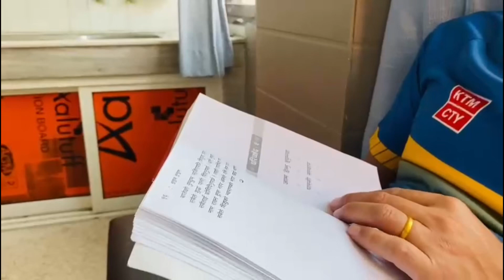Our Happiest Moment 🤗🤗!Our daughter in this world❤️❤️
Helo namaste everyone,how are you doing all I hope everything is fine and going well to all and I prey for our viewers.One more video i have added to my channel that is very unforgatable in my life. How do you find plz dont forget to write your comments.See you in my next vlog.